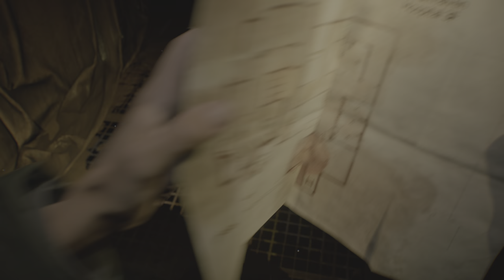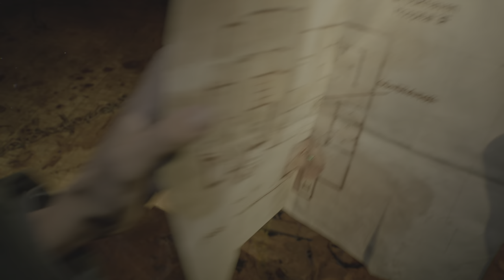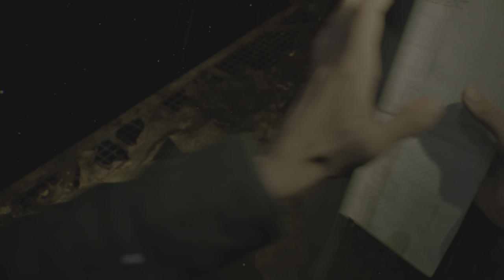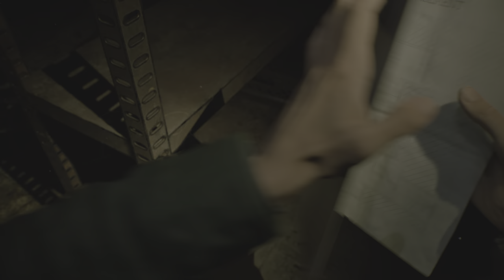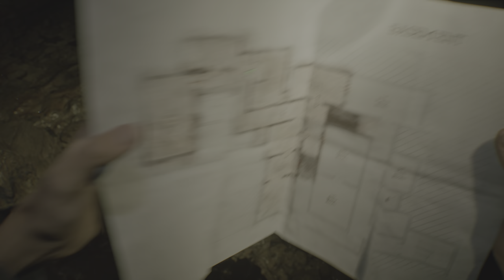SILENT HILL 2 Remake (2024) - Tolluca hospital limbo world 3 Realistic immerse graphics 4KUHD 60FPS